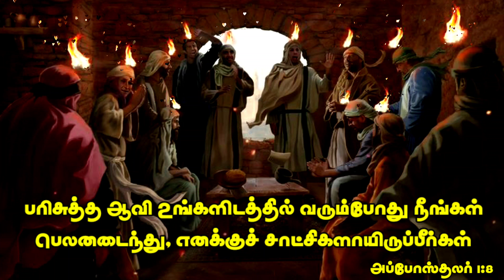Daily Spiritual Seeds | Tamil Christian whatsapp status | Tamil Christian shorts | Daily Bible verse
எங்களை நிரப்பும் ஆவியனாவரே🕊️🌟